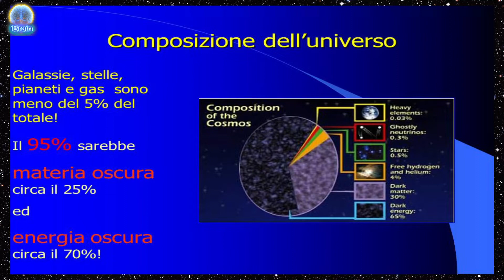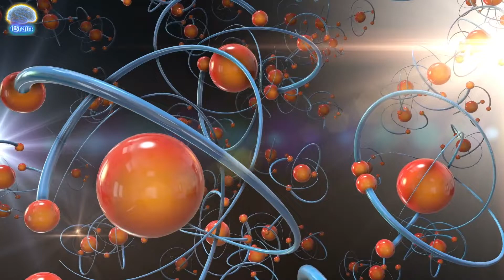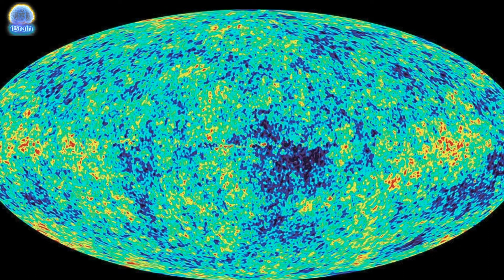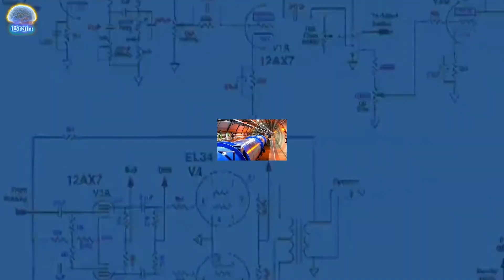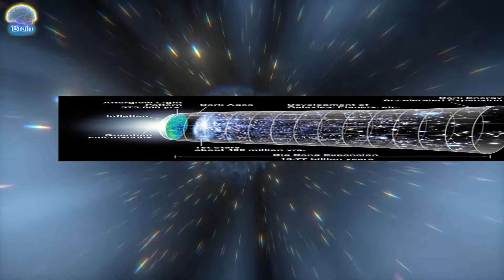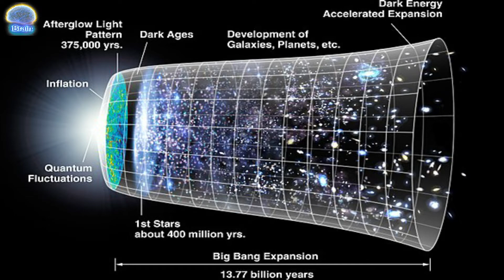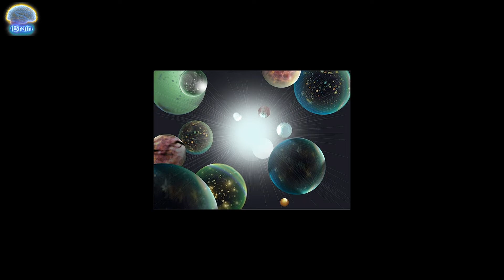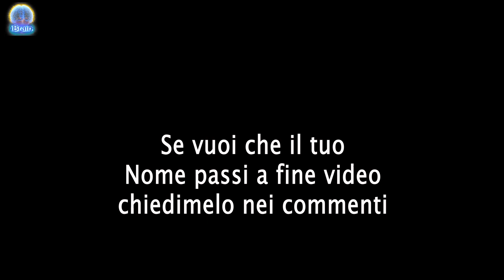Documentario sulla Materia Oscura e la sua esistenza Introduzione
Ciao Amici, ecco un nuovo DOCUMENTARIO di iBrain, sulla MATERIA OSCURA. In questa serie di video che usciranno ogni mercoledì alle ore 17:00 andremo alla scoperta della Materia Oscura e della Energia Oscura. Tutte le scoperte fatte fino ad ora, ma non solo vedremo anche come si calcola il peso della terra del sole e delle galassie e molto molto altro.
In questo primo appuntamento vedremo l'introduzione a questo fantastico viaggio nella Fisica Astronomica e Astrofisica, BUONA VISIONE.

Su questo canale trovi:
- fai-da-te reale
- falegnameria pratica

CONTENUTI CORRELATI

SHOP GENERALE

Tutti gli attrezzi che utilizzo abitualmente sono raccolti qui:

SERVIZI AMAZON

NOTE